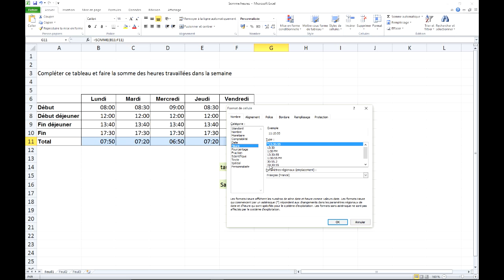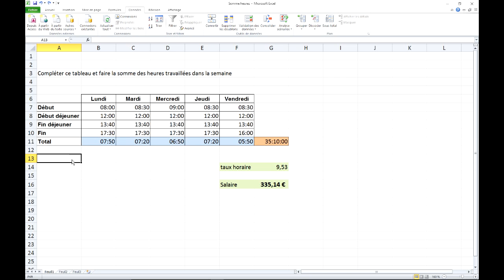Excel 2010 : heures et contrôle de saisie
Sommer des heures au delà de 24h
Contrôle de saisie : obliger un utilisateur à ne saisir que des heures ou des nombres décimaux